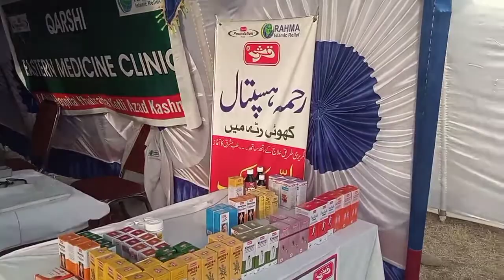Presendent Press club khuiratta Interview from Nisar ansar abdali || Khuirattw mela 2022